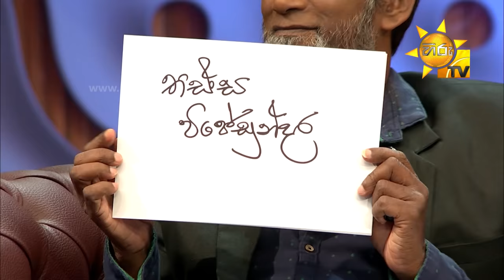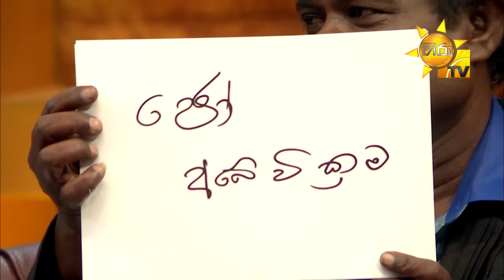Talks With Bandu - Sarath Kulanga & Sarath Chandrasiri | EP 45 | 2021-06-20